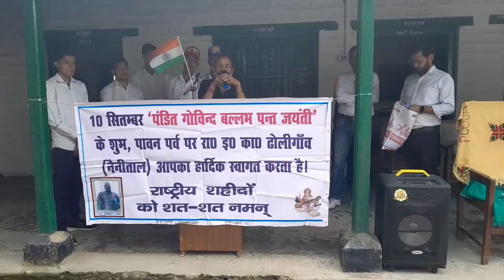GIC Dholigaon, प्लास्टिक उन्मूलन कार्यक्रम, 10 September 2022,